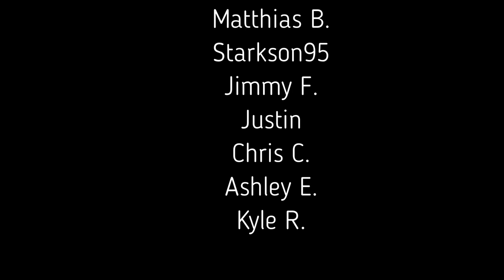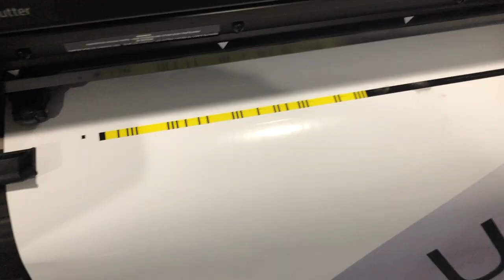How I get paid and manage my payments - vlog 281 - Print Shop Updates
Happy Wednesday print fam. It's already the afternoon, but good things are happening. We had a customer come pick up an order and PAY! I'm also working on a bunch of artwork. I do have to go empty my pickup truck at the dump so I can go pick up a bunch of screen printed orders. As always, we seem to have a bunch of business cards to print. If you have any suggestions on what you'd like to see in the process, let me know. After I ran my errands I had to do some administrative work so I thought this would be a good opportunity to talk about my system to take and manage payments. In short, I use Monday.com, spoton, stripe, and quickbooks.

Chapters
00:00 Happy Wednesday
03:26 Printing timelapse
05:17 Let's talk Money
10:36 HP Latex wall decals with leftover media
12:54 Questions
13:52 What's on the schedule
15:20 I want to hire
15:59 but wait, there's more
17:19 It worked